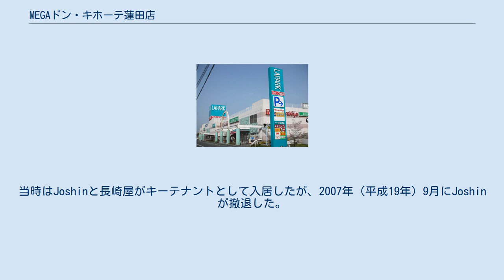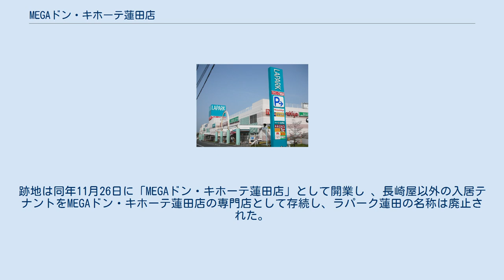MEGAドン・キホーテ蓮田店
ドン・キホーテ_(企業)
MEGAドン・キホーテ蓮田店（メガドン・キホーテはすだてん）は埼玉県蓮田市の国道122号線沿いにある株式会社ドン・キホーテ及び長崎屋が管理、運営するショッピングセンターである。
 国道122号線沿いにあった市光工業の跡地（1997年閉鎖）を利用して「ラパーク蓮田」として2000年（平成12年）10月にオープン。
当時土壌汚染問題（六価クロムとトリクロロエチレンが敷地内と隣接する工場から検出）があったため土壌と表層の入れ替えを1億円余りをかけて行った。
当時はJoshinと長崎屋がキーテナントとして入居したが、2007年（平成19年）9月にJoshinが撤退した。
その他の入居テナント（専門店）も大型ショッピングモールが周辺地域に多数開業した影響で撤退傾向にあった。
その後2010年（平成22年）10月31日に長崎屋の衣料品・住居関連売場を閉店、同年11月7日の食品売場の営業終了をもって長崎屋ラパーク蓮田店は閉店した。
跡地は同年11月26日に「MEGAドン・キホーテ蓮田店」として開業し 、長崎屋以外の入居テナントをMEGAドン・キホーテ蓮田店の専門店として存続し、ラパーク蓮田の名称は廃止された。
 詳しくは、専門店一覧を参照。